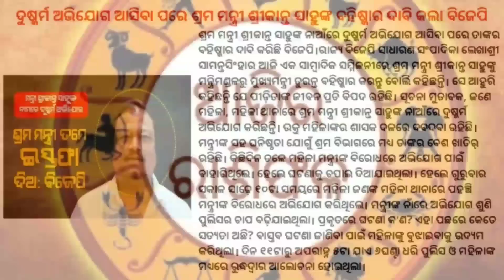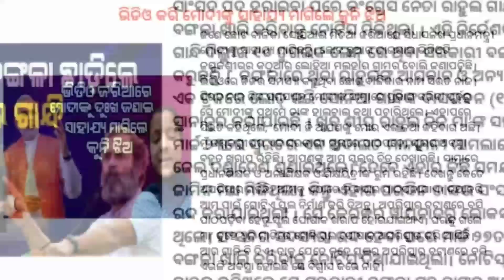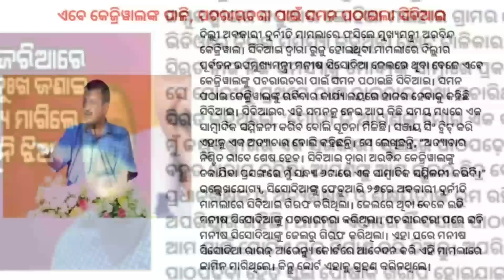today's morning news odisha/15 april 2023/heavy to heavy rain/odisha news today/odisha samachar